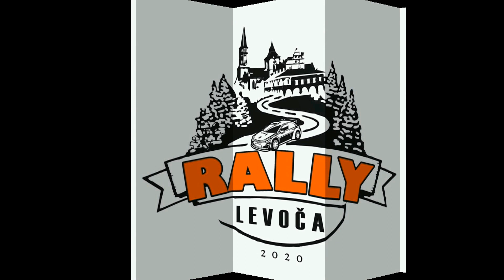Krzysztof Polak Božydar Grzywaczewski BMW E46 - 4 zimná rally Levoča 2020